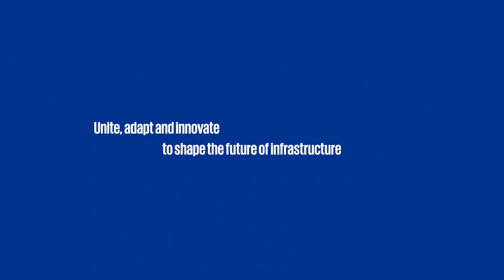Emerging Trends in Infrastructure 2023 - The Kuwait Perspective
What are the trends that are impacting the Infrastructure Sector in 2023. Our latest explores all of the global trends with a perspective from Kuwait.